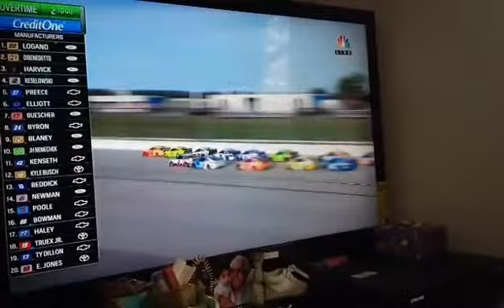Nascar Overtime 1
My Favorite Driver Kyle Busch Crashed 😭